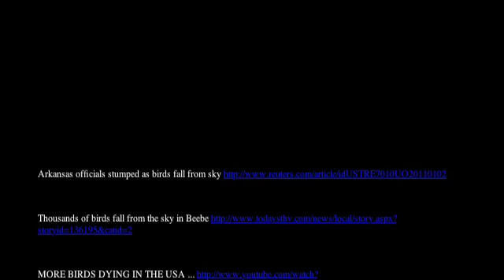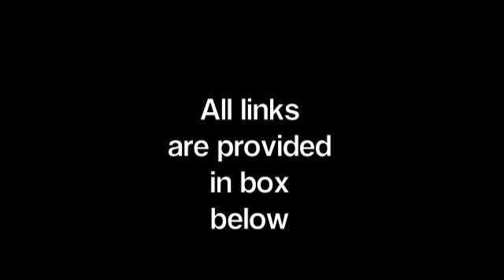Bad Omen for 2011? Birds Falling From The Sky And Fish Dying In Rivers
Fowl and fish dying! Massive fish kill blankets Arkansas River

What's next to die in Arkansas? Now 100,000 dead FISH are found washed up... after 1,000 blackbirds fell from the sky